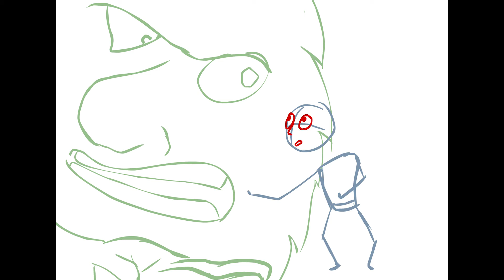Pre-Uni 2D Animation Showreel 2016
Showreel showing some of my Animation work before I studying at University

MrDinosaur.co.uk

Song - Aim For Me (feat. Chloe Dolandis)